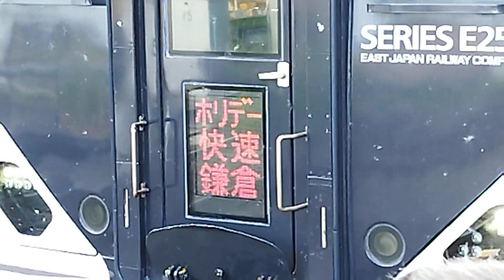ホリ快の表示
今は、レアな存在になってるホリデー快速鎌倉号